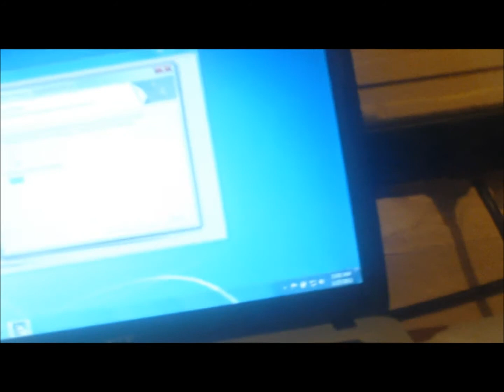Morrgan's lookout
we went to morgan's lookout